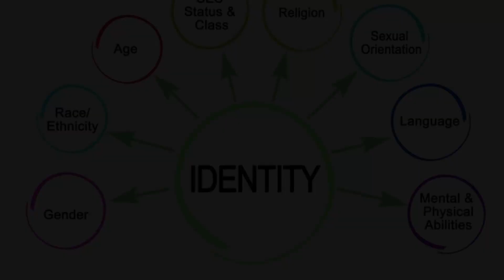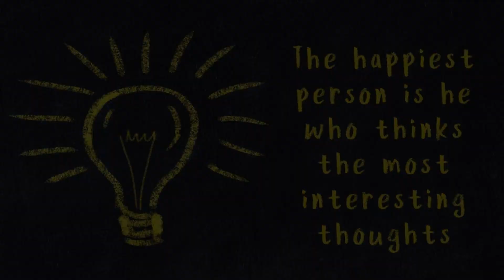Exploring the inner world of people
The video is all about fictional character